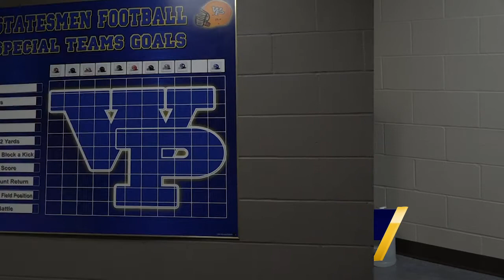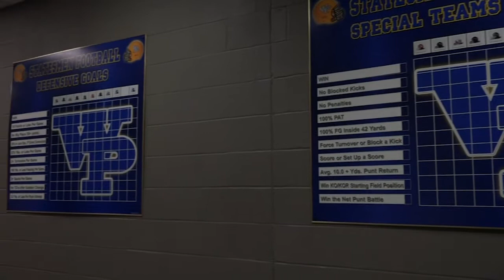William Penn University: Statesmen Football 2021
Here's a quick update on the Statesmen as they prepare for spring ball and the fall of 2021!